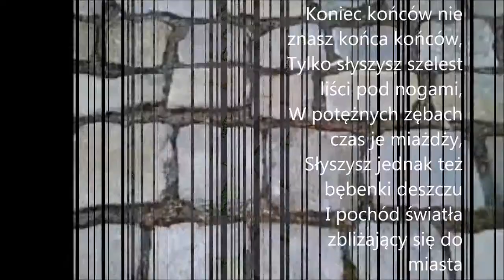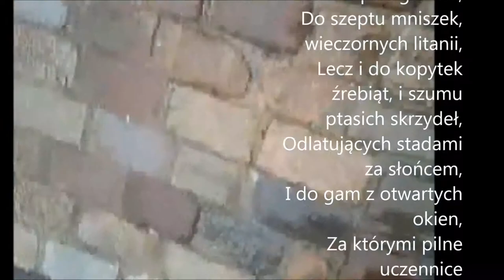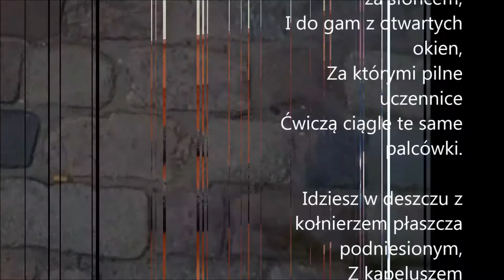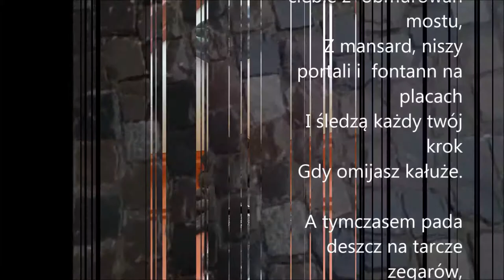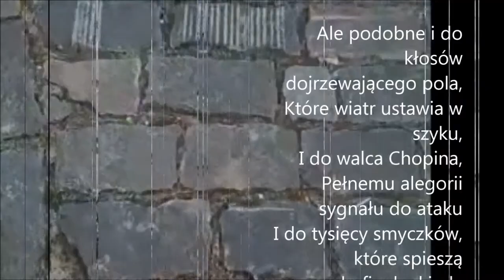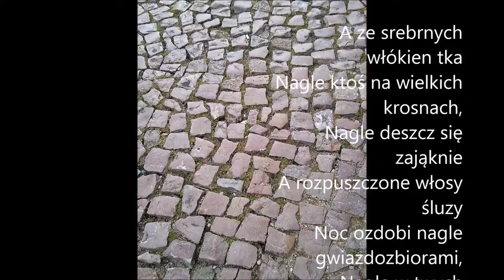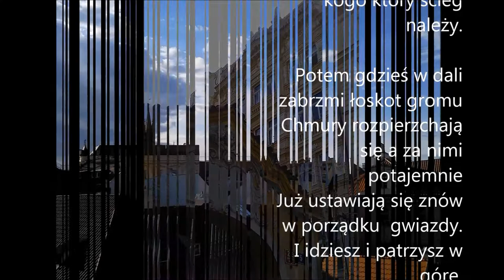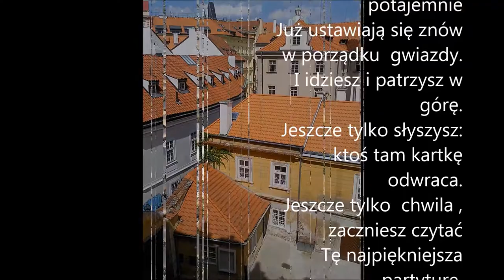"PRAGA W DESZCZU" poemat Avigdora Dagana (Viktora Fischla) - wierszoklip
"PRAGA W DESZCZU" poemat Avigdora Dagana (Viktora Fischla)
czeskiego pisarza i dyplomaty żyjącego w latach 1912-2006. Poemat napisany na emigracji.
Pisarz czeski Viktor Fischl przyjął nazwisko Avigdor Dagan, w latach sześćdziesiątych był ambasadorem Izraela m.in. w Polsce. Jest autorem powieści, opowiadań, wierszy i prac naukowych.

Tłumaczenie wiersza i migawki z Pragi : Katarzyna Boruń-Jagodzińska.
(przekład ukazał się w kwartalniku "Kresy")

Okładka tomiku przekładów "Praskie przechadzki":
 Piotr Życieński.

"Dvorak - Serenade for Strings Op22 in E Major larghetto"
(by Advent Chamber Orchestra)